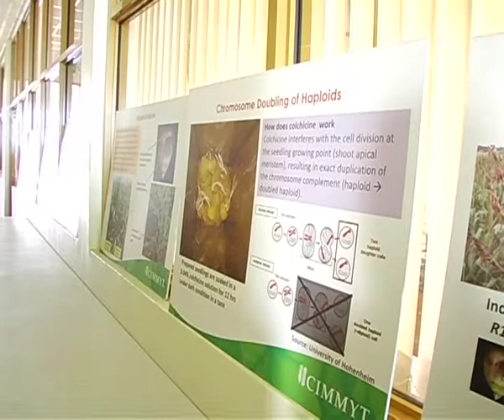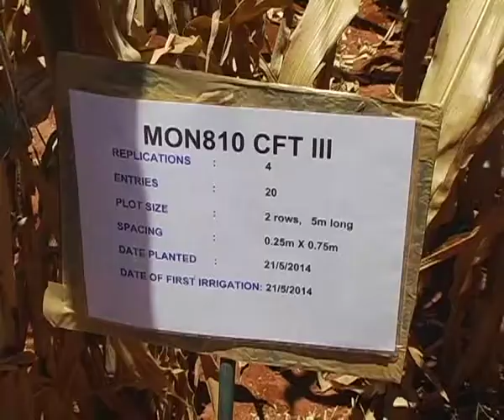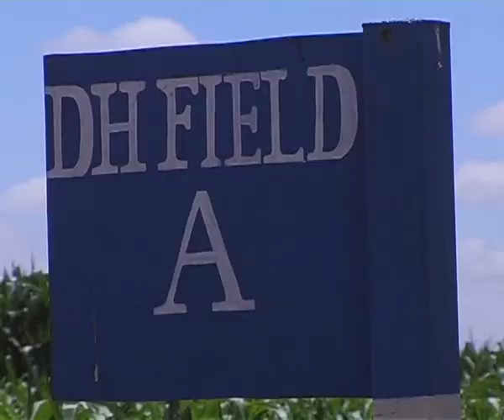Embrace GMOs SciDev Net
In this multimedia, nine Kenyan Members of Parliament visit a confined field trial for drought tolerant maize by agricultural researchers in Eastern Kenya. It is an initiative aimed at developing high-yielding drought resistant hybrid maize under the Water Efficient Maize for Africa (WEMA) project.
The researchers seek to demonstrate to parliamentarians how biotechnology could contribute to food security, especially in areas affected by climate change. They also take the members of parliament through the process of research for drought tolerant maize in the field and at the same time seeks to demonstrate features showing that the maize is safe for human consumption.
The parliamentarians, drawn from various parliamentary committees such as environment, agriculture and education, discuss with scientists on how Kenya can embrace biotechnology, especially GM maize. Their visit comes against a backdrop of Kenyan government ban of GM foods importation on 8 November, 2011 through a Kenyan Cabinet and Presidential decree.
The confined field trials for water efficient maize for Africa is a joint-effort by the Kenya Agricultural and Livestock Research Organisation, International Maize and Wheat Improvement Center (CIMMYT) and the African Agricultural Technology Foundation (AATF).